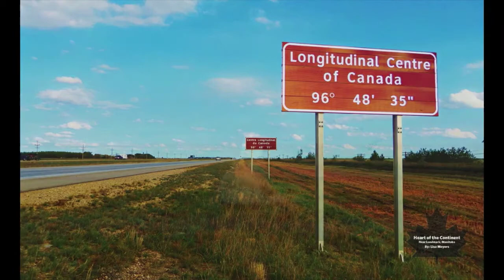2012 Canad Inns Photo Contest Winners